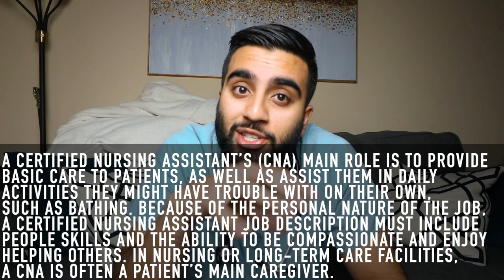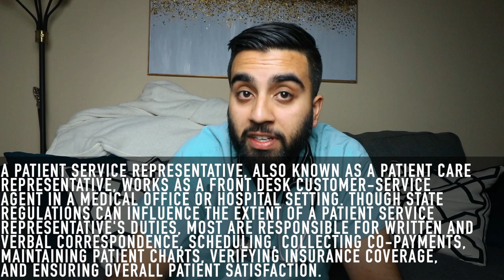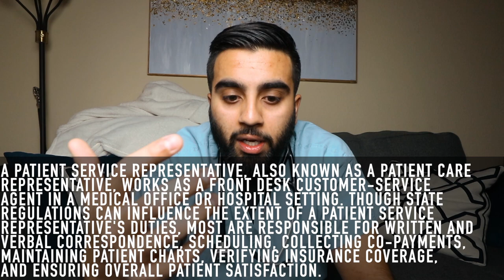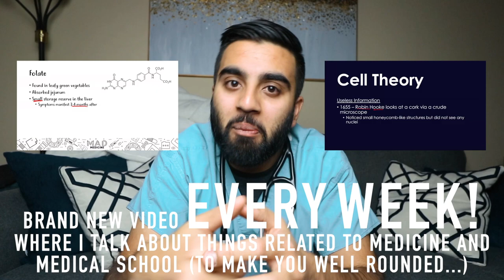Top 5 Entry Level Medical Careers + BONUS CAREER!!!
Hey Everyone!